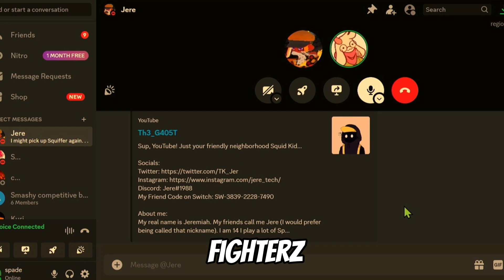I HAVE NO IDEA WHAT IM DOING | DRAGON BALL FIGHTERZ WITH TH3_G405T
Me and Th3_G405T run some friendly matches in Dragon Ball Fighterz

Music From:
Super Mario Sunshine OST
Super Smash Bros Brawl OST
Super Mario RPG Legend of the Seven Stars OST